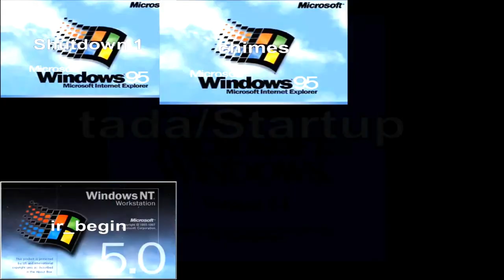Windows Startup and Shutdown Sounds have a Sparta Unextended Remix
Gift for: @codeyanimationsandmore246.
Credit to @harounhaeder1500.